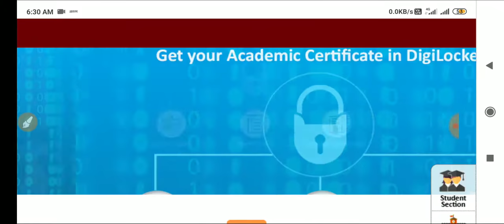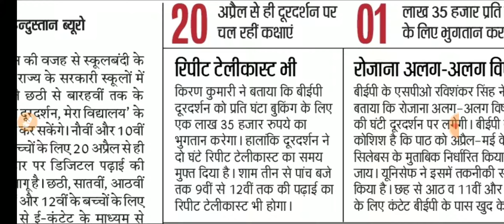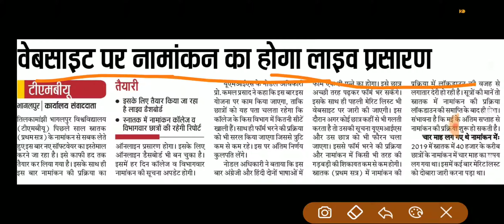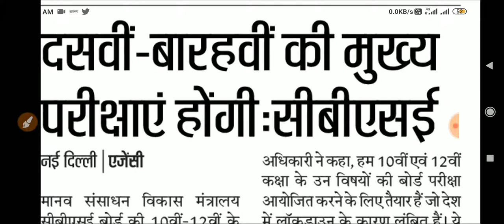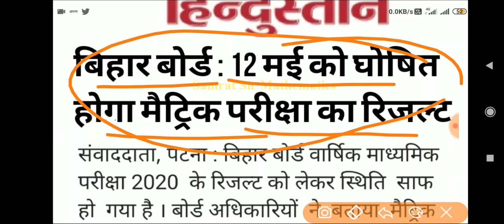Bihar Board Matric result final date बिहार यूजी पार्ट वन एडमिशन scrutiny compartmental online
Matric result final date बिहार यूजी पार्ट वन एडमिशन scrutiny compartmental online